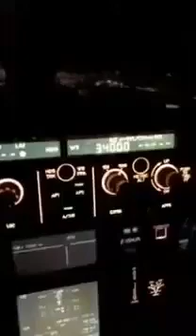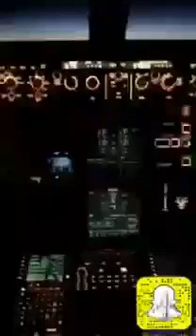الايمان بالله وحده(8)